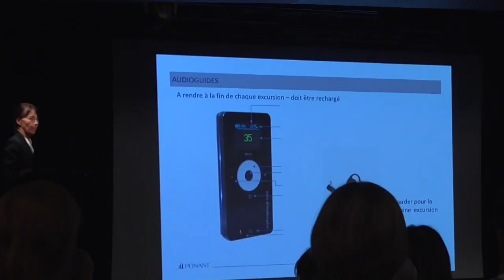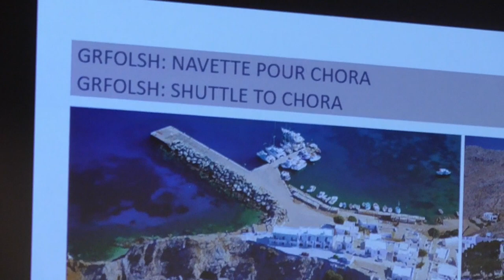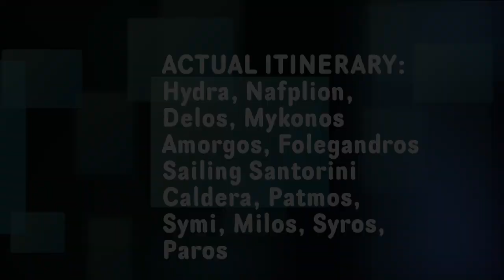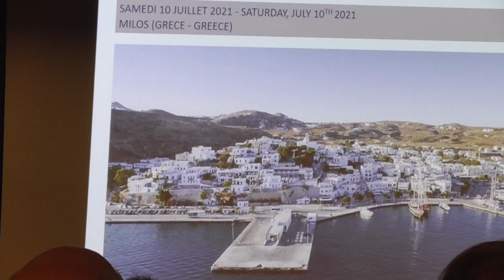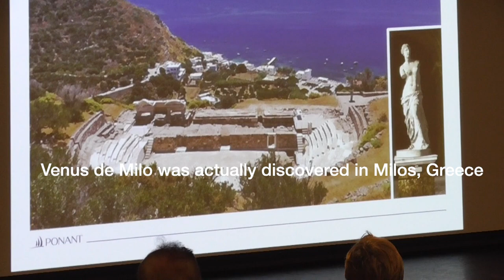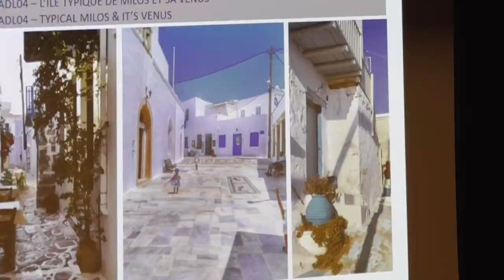Ponant Most Beautiful Greek Islands Cruise: Le Bougainville Briefings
Similar to other cruises, there are briefings which inform passengers about excursions, possible itinerary changes, sea conditions, etc. Captain makes first change and schedules Mykonos earlier in itinerary because Le Bougainville tenders into small ports and rough seas are expected. Change #2 later in cruise informs that the Island of Sifnos is now on the Greek Government "Red List," ergo, no tourists, and Milos is substituted.

July, 2021